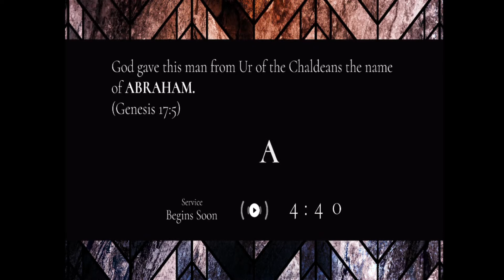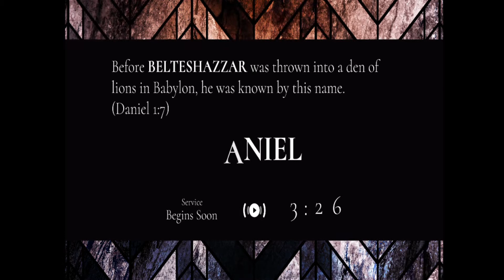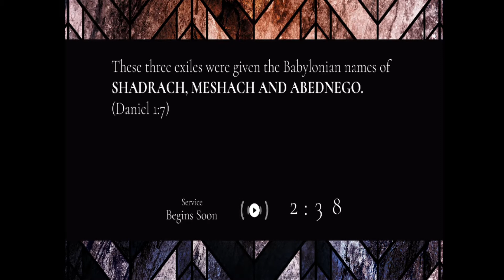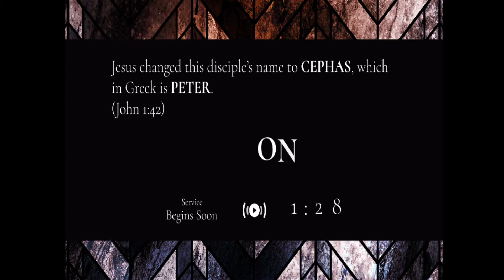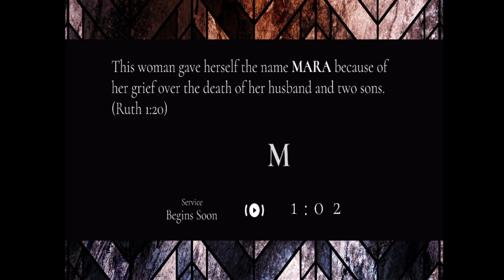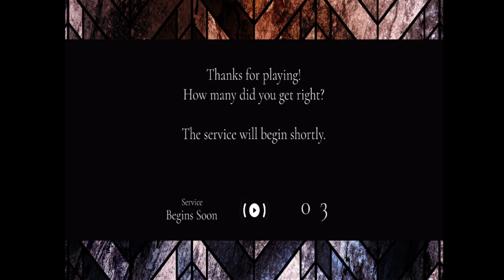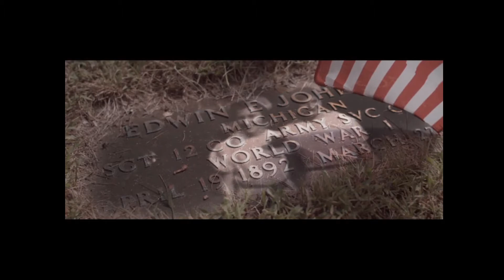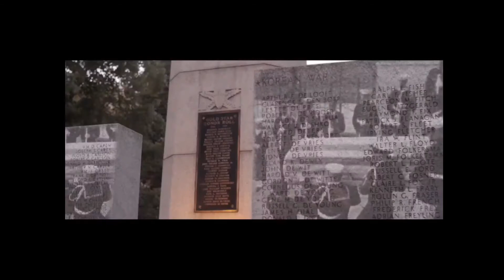Sunday Worship 5/24/2020